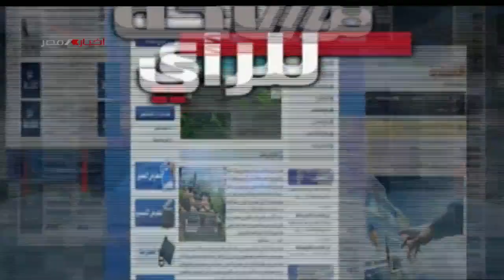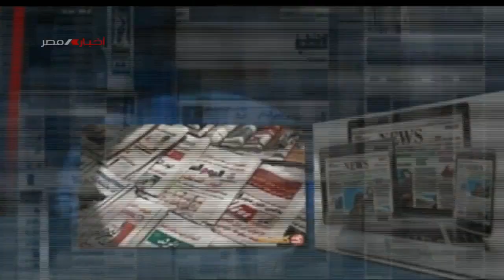مساحة للرأي .. الإستثمار في مصر أسواق واعدة وإمتيازات جديدة 2-3-2023